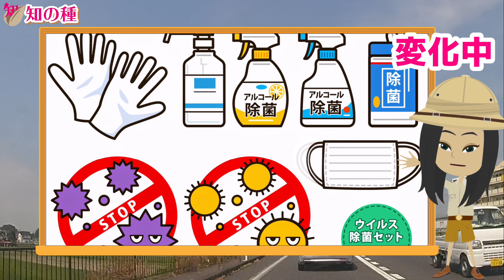💙アハムービー💙脳をリラックス＆活性化するアハ体験！徐々に変化する画像で脳トレできるYoutube動画！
このひらめきクイズはアハムービーやアハ画像とも呼ばれ、わかった瞬間に非常に脳を活性化とリラックスします！
画像の一部分が徐々に変化するアハ動画です。
どの部分が変化したのかを答えてください。

1問目：コロナ対策
2問目：海の魚介類
3問目：コロナ対策その2
4問目：海に関係するもの
5問目：動物たち
6問目：海の生き物たち
7問目：カエルと雨降り
と全7問あります。

本やプリントではアハ体験はできませんので、動画だけの脳トレとなります。
動画だからできる大人気のアハムービーを一緒にやってみましょう。